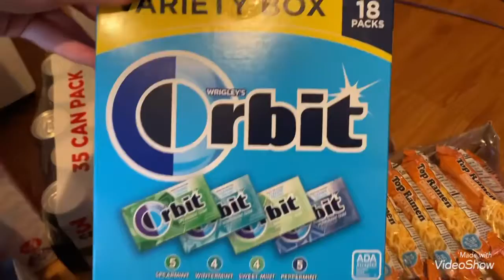Over $200 Bjs Haul January 2021